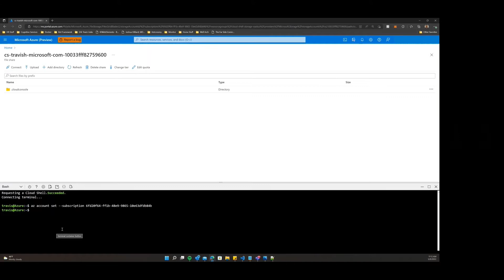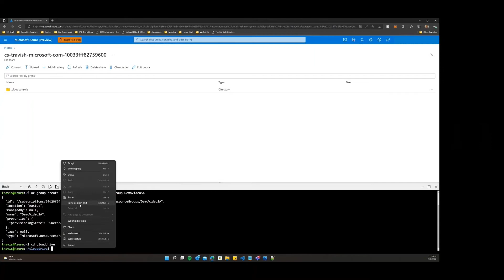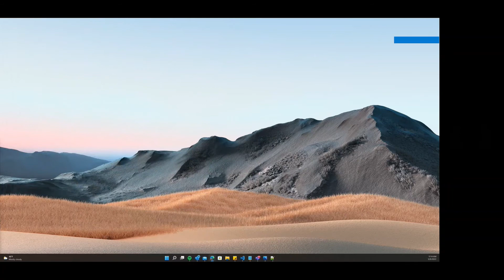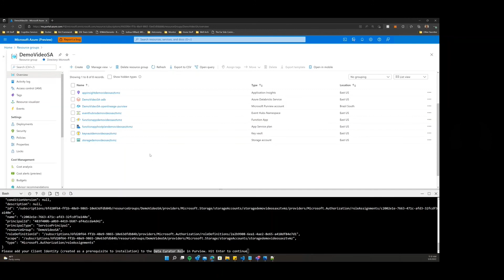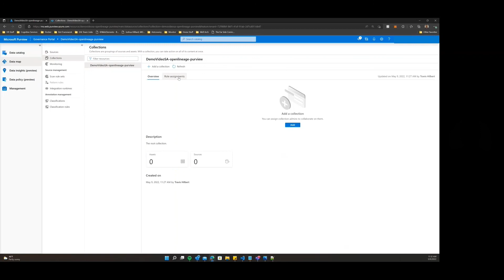How to deploy the Azure Databricks lineage solution accelerator in Microsoft Purview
The Microsoft Early Access Engineering team shows how to deploy a solution accelerator that, together with the OpenLineage project, provides a connector that will send lineage metadata from Apache Spark operations in Azure Databricks to Microsoft Purview, allowing you to see a table-level lineage graph.